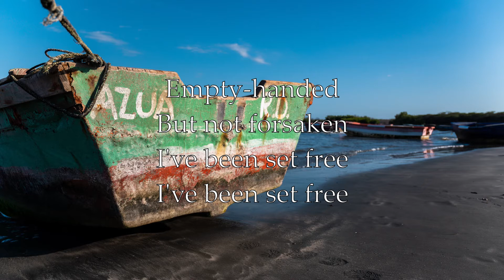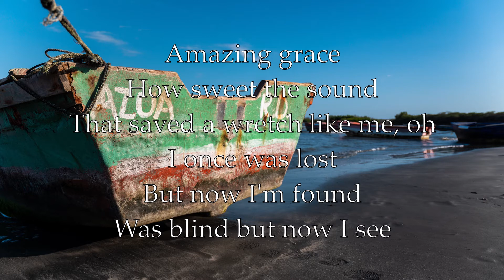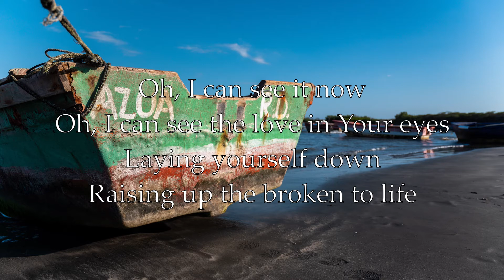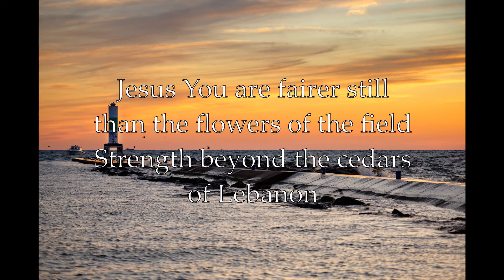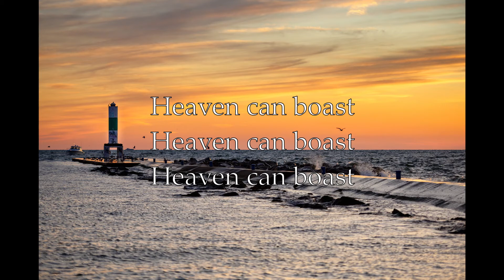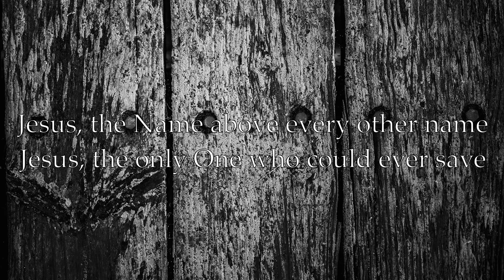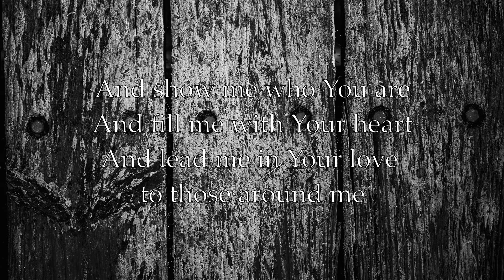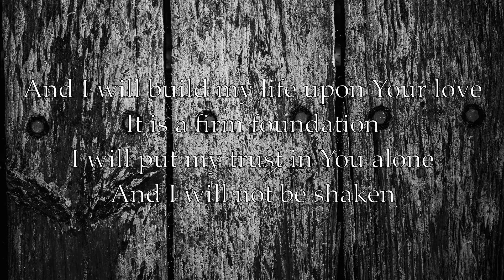RLF Worship 9 20 20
Featuring the musical stylings of Nick S and Nate D. This is also our first video without our expert audio producer. I promise I'll get better.